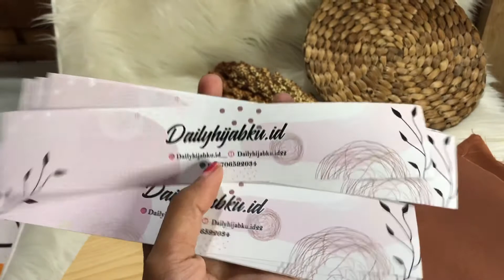7 PROPERTI FOTO PRODUK BIKIN HASIL AESTHETIC || Putri Emilya